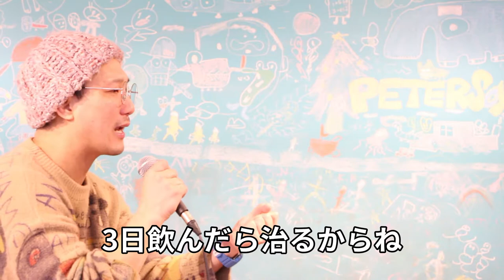【聞く力 】人気者になるための 話の聞き方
2014年に和歌山で放課後スクールPETERSOXを立ち上げ「いつでも、どこでも、自分らしく輝ける社会をつくる」をビジョンに掲げ、現在までに１万人以上の子どもと大人にライフスキル教育を提供。2019年に青年版国民栄誉賞のJCI JAPAN TOYP 2019（旧:人間力大賞）にて、会頭特別賞を受賞。

2013年 ファーストティーコーチ優秀賞を受賞

2016年 創業支援ビジネスプランコンテスト入賞

2017年 NICe全国ビジネスプランコンテスト奨励賞

2019年 JCI JAPAN TOYP 会頭特別賞（青年版国民栄誉賞）